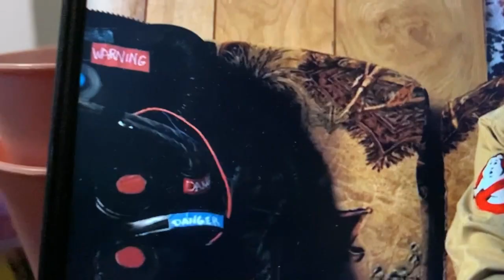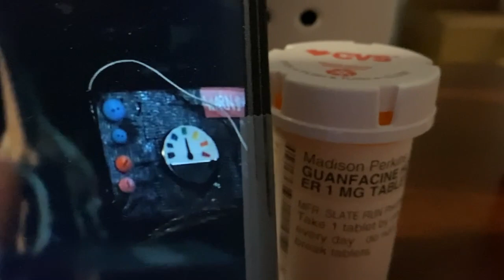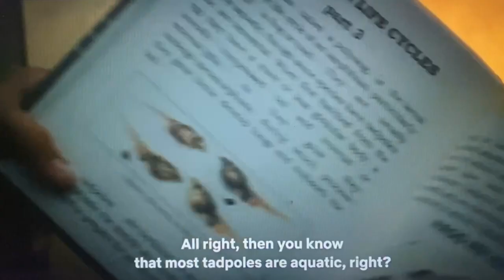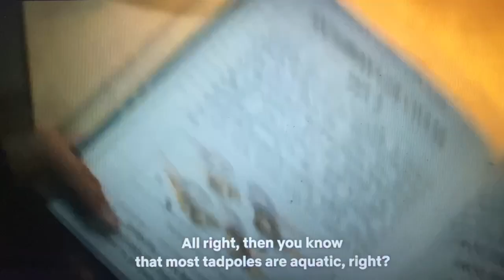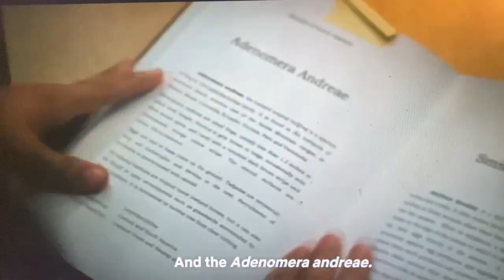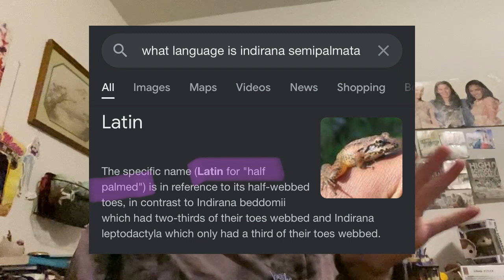Mike Wheeler Season 2 Queer Coding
This video is basically a compilation of moments that I think could be evidence of Byler or of Mike being gay/bi/etc. I included time stamps so you guys could see it too and I tried to include a ton a pictures and videos =)

Timestamps (sorry this video is so long)
0:00 Intro
0:27 Disclaimer/ Mini Rant
1:04 analysis/queer-coding compilation
26:40 Outro
Have a Lovely day S'mores =)

If you would like to request videos here is the form- (feel free to request an analysis)

Social Media